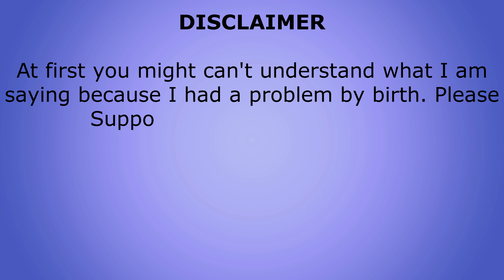Spicy Schezwan Fried Rice With Punjabi Chicken | पंजाबी चिकन के साथ मसालेदार शेज़वान फ्राइड राइस 🤤🤤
Trying Chicken Schezwan Fried Rice with Punjabi Chicken

VLOGGER FROM ISLAND is Andaman Based Channel.

VLOGGER FROM ISLAND YouTube channel offers latest videos on Lifestyle, Travel, Entertainment, Fooding and a lot more.

YouTube Channel Name: Vlogger From Island (VFI1)

Channel Short Cut Name : vfi1